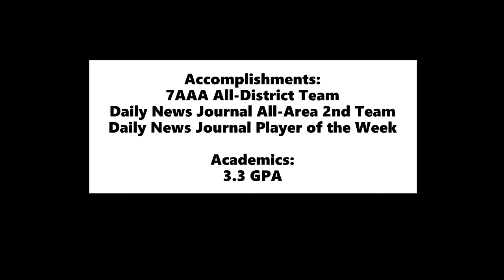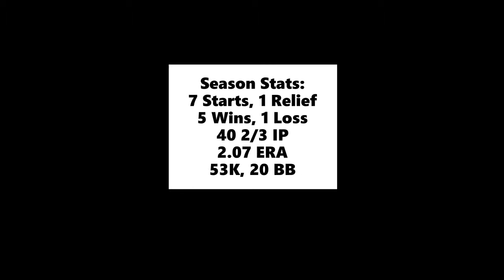Will Trapp - 2020 LHP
Introducing 2020 college prospect, LHP, Will Trapp. Will had a really productive 2019 season for Stewarts Creek Red Hawks Baseball in Smyrna, TN. Will was one of 3 pitchers in the Red Hawks starting rotation in the tough, District 7AAA. Will made 7 starts, garnering 5 victories, hurling 40 2/3 innings, a 2.07 ERA, 53 strikeouts with only 20 walks.